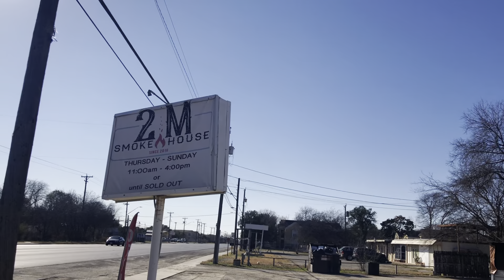NETFLIX'S TACO CHRONICLES - San Antonio Edition (Part 5)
NETFLIX'S TACO CHRONICLES - San Antonio Edition - Our Restaurant Review. Taco Chronicles: San Antonio (Part 5) | Netflix. In this series we are reviewing all the restaurants that were featured in the San Antonio episode of Netflix's Taco Chronicles Cross The Border.  Today we are eating at 2M Smokehouse. Best BBQ in San Antonio. Best barbacoa

|| ZIGGY EATS ||